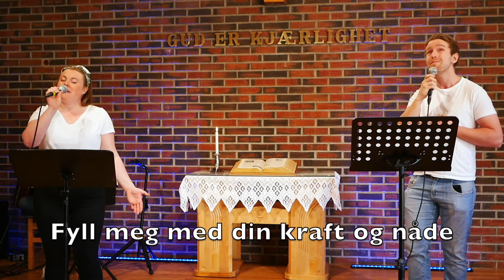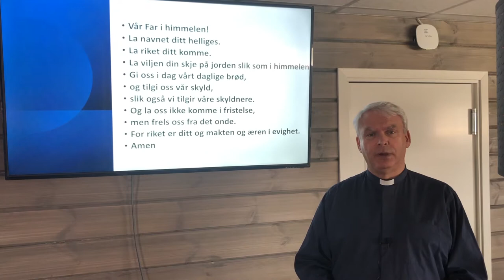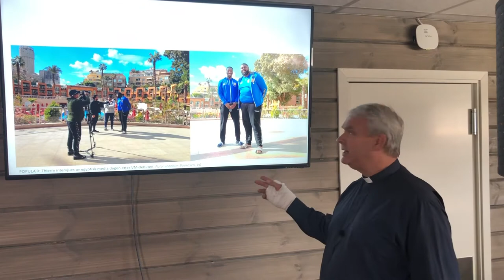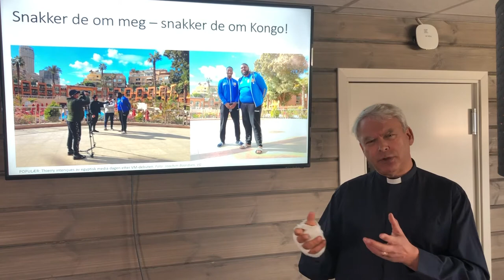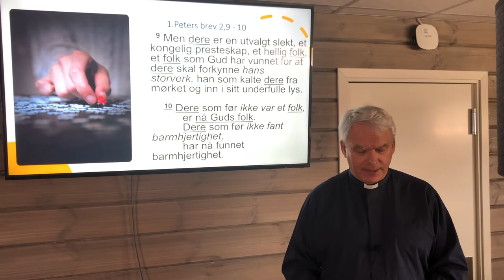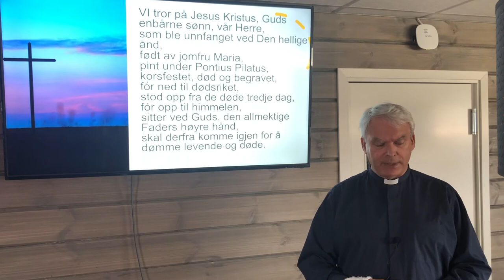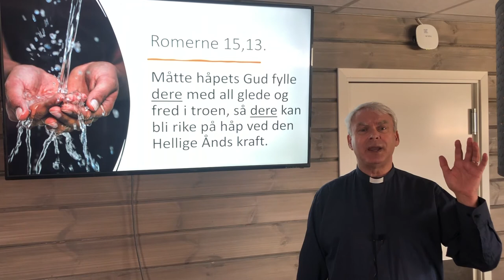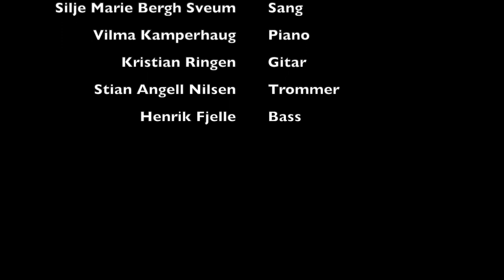Gudstjeneste fra Greåker Frikirke søndag 25. April 2021.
Velkommen til digital Gudstjeneste fra Greåker Frikirke søndag 25. April 2021.

Vi får se og høre vår pastor Ketil Willard.

Vi får høre sang og musikk av:
Øyvind Thorbjørnsen, Elise Aas, Martin Oustorp og Marius Oustorp.

Mia Myrvin, Silje Marie Bergh Sveum, Vilma Kamperhaug, Kristian Ringen, Stian Angell Nilsen og Henrik Fjelle